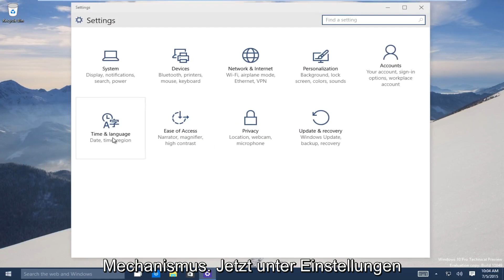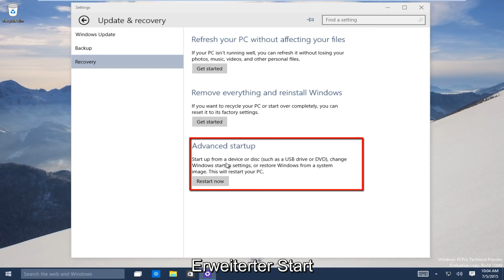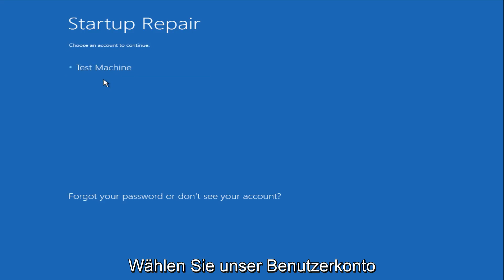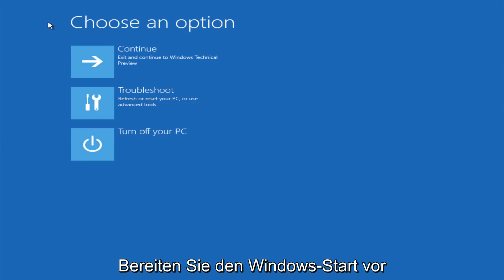So reparieren Sie Windows 10 mithilfe der automatischen Reparatur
Reparieren Sie Windows 10 mithilfe der automatischen Reparatur

Dieses Video zeigt, wie das in Windows 10 integrierte Automatic Repair Tool verwendet wird. Dieses Tool kann verschiedene Probleme wie beschädigte Dateien, Systempartitionen, Bootsektoren und Treiber automatisch lösen. Dieses Tutorial gilt auch für Benutzer von Windows 8 / 8.1

Wenn Sie Windows nicht starten können, um dieses Tool auszuführen, sehen Sie sich mein Startreparaturvideo an (das im Grunde eine Problemumgehung ist, um zu den Optionen zur Fehlerbehebung zu gelangen)

Wenn Sie Computerprobleme wie eine Neustartschleife oder beschädigte Windows-Dateien haben, ist die automatische Reparatur zur Reparatur von Windows 10 ein guter Anfang. Durch die automatische Reparatur oder Startreparatur können einige häufig auftretende Probleme in Windows 10 behoben, behoben und behoben werden. Diese Lösung behebt möglicherweise nicht alle Probleme beim Hochfahren des PCs, ist jedoch ein guter Ausgangspunkt. Es kann beschädigte Registrierungsschlüssel und Probleme im Zusammenhang mit Windows-Updates beheben. Ein weiteres häufiges Computerproblem ist ein beschädigter Softwaretreiber oder ein beschädigtes Programm. Durch Ausführen der Startreparatur auf Ihrem Computer können Probleme behoben werden, die verhindern, dass Windows auf Ihren Computer oder Laptop geladen wird. Denken Sie daran, dass dieses Tool kein One-Fix für alle Tools ist, es hat seine Einschränkungen, aber es ist nicht alles verloren. Sie haben andere Optionen wie Systemwiederherstellung, System-Image-Wiederherstellung, Aktualisieren Ihres PCs und Zurücksetzen Ihres PCs.

Schritt 1: Legen Sie die CD oder den USB-Stick in Ihr Laufwerk ein und starten Sie den Vorgang
Schritt 2: Wenn der Installationsbildschirm angezeigt wird, schauen Sie unten links nach und wählen Sie "Computer reparieren".
Schritt 3: Sie sehen nun einen Bildschirm mit der Aufschrift "Wählen Sie eine Option". Wählen Sie "Fehlerbehebung", dann "Erweiterte Optionen" und dann "Reparatur starten".

Denken Sie daran, dass das regelmäßige Sichern Ihrer Daten Ihnen auf lange Sicht viel Ärger ersparen kann.